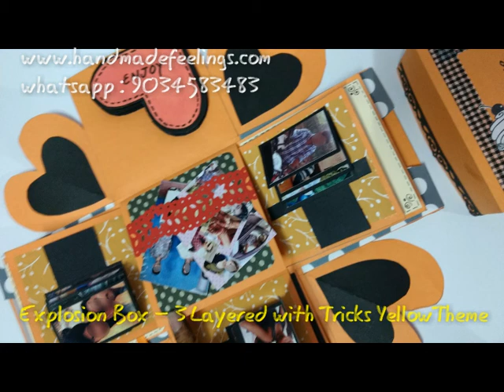Explosion Box with 3 Layered with Tricks Yellow Theme - Handmade Feelings